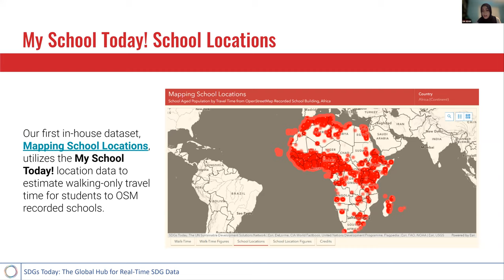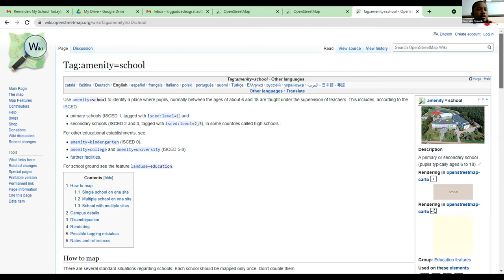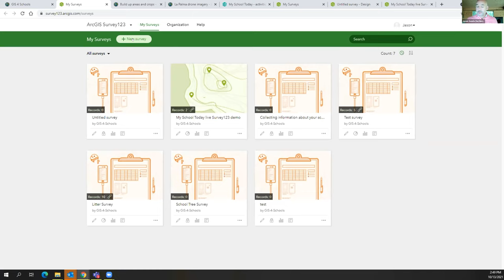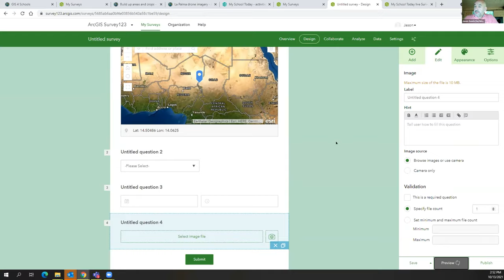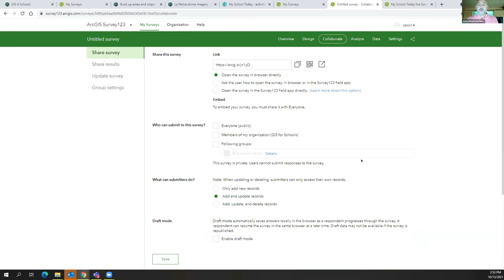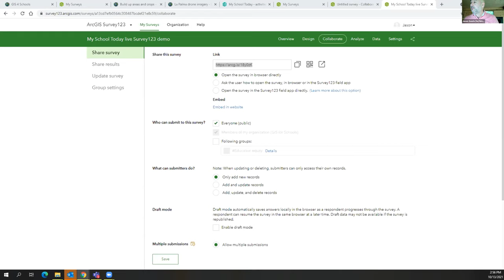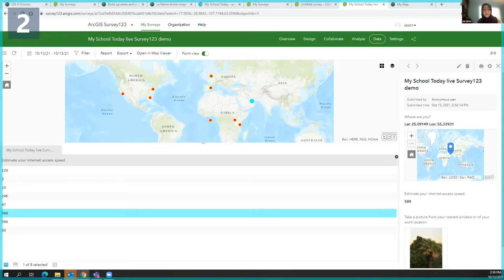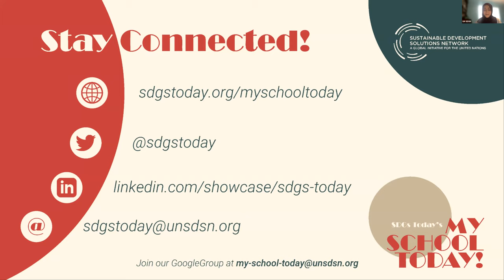My School Today!: The Why & How of Timely School Location Data